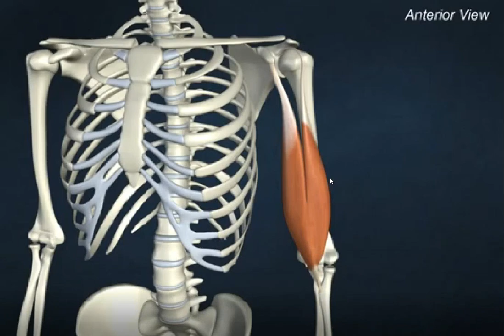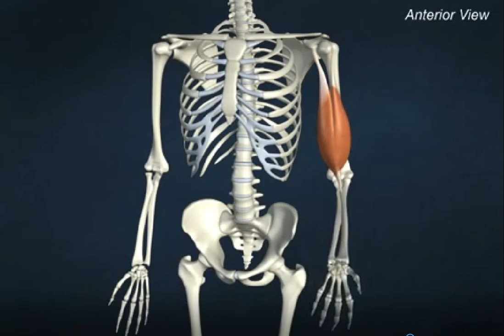Mușchiul BICEPS BRACHIAL (Prezentare 3D Anatomie)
Mușchiul BICEPS BRACHIAL (Prezentare 3D)